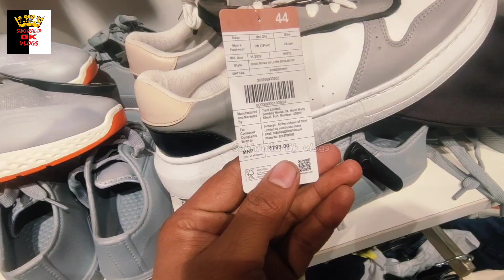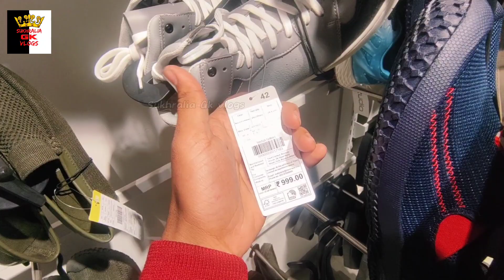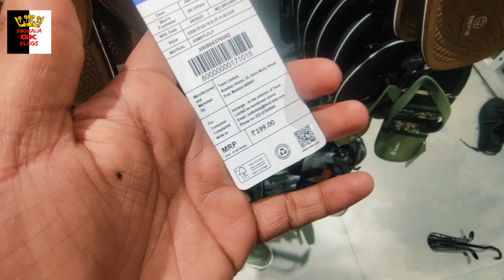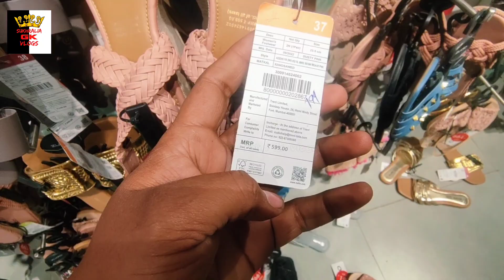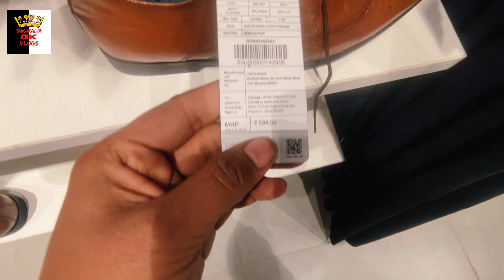Mall में भी इतना सस्ता 😱😱|| price जो आग लगा दे 🔥अब इससे अच्छा कहा ही मिलेगा 😍🤩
hlo dosto,
kaise hai aap sb log. 😊😊🙏🙏

Aaj ki is video main hmme aapko genesis mall main jo nya showroom khula hai jiska naam hai zudio usmain sale lgi hai uske bare main btaya hai aap vha jarur jaye or ye mera personal view hai kyuki vha bhot hi ache kapde shoe sleepers or bhot saara saman Mil rha tha.

hm apni sbhi video main aapko review krwate hai jha bi hm jate hai uske baare main knowledge dene ki kosis krte hai jiise agr aapko kbhi aise hi jgh pe jana pd jaye to aap vha apne aapko kaise manage krte hai.

hm apni puri kosis krte hai jisse aapko  complete gyan mil ske.

😊🙏aap sbhi se ek requist hai ki aap hme comment krke genuine review de .🙏.😊

Description :-
CAUTION :-
we are only providing market information. we are not promoting or defaming any brand in any way. this is not any paid promotion. we are not responsible for any profit or loss on any way. please check before buying goods and make sure for your decision.